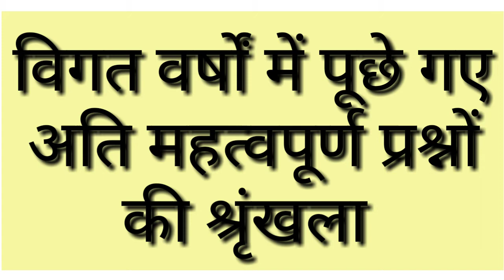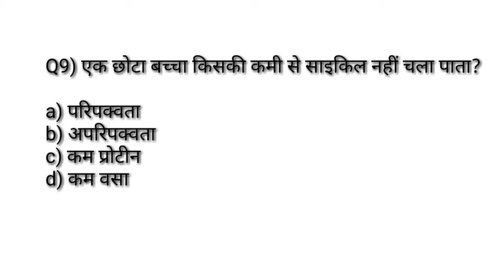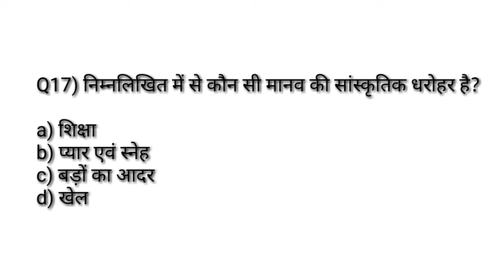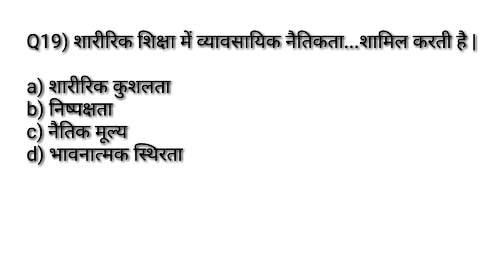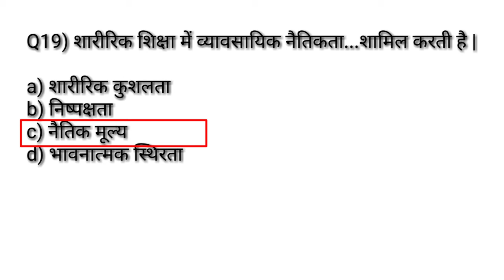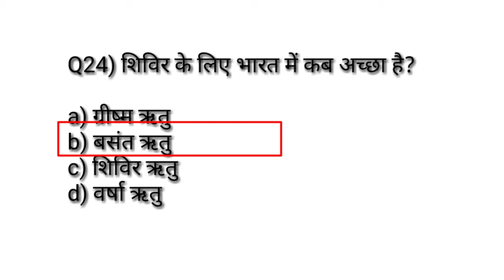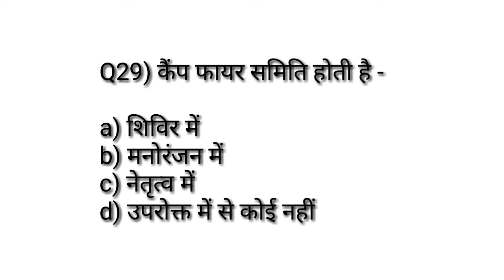Physical education previous year MCQ सीरिज-38/Sports Sociology/practice paper TGTPGTLTKVSNVSPTIUGC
Hi